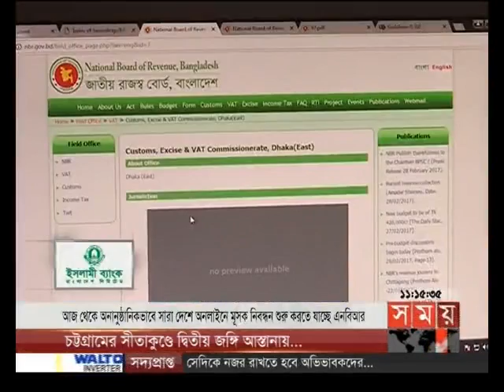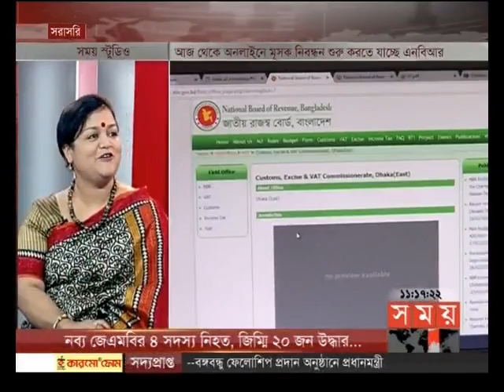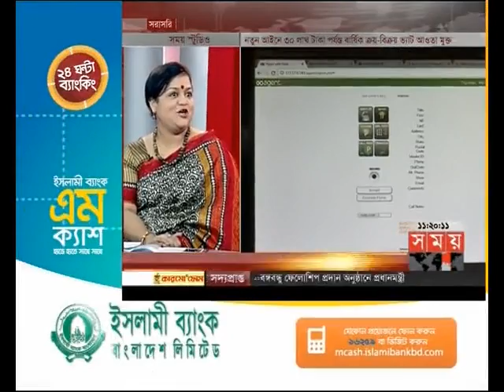এ সময়ের বাণিজ্য (সকাল ১১টা)